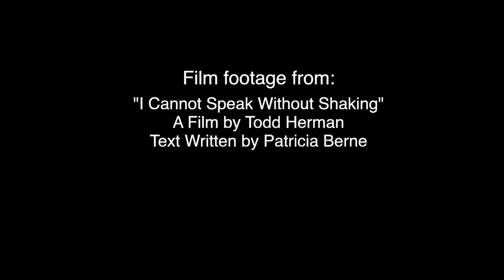Unlimited: Fittings - The Ugly Spirit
Siamese twins The Bellamy Sisters on a never-ending theatrical tour: a new play by Russell Barr. An Unlimited commission presented at DaDaFest 2012.  Funded by Arts Council England.